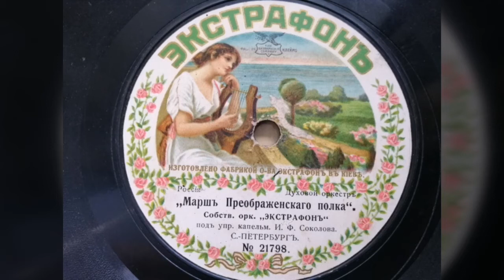Собственный оркестр "Экстрафон" под упр. капельм И. Ф. Соколова - "Марш Преображенского полка"